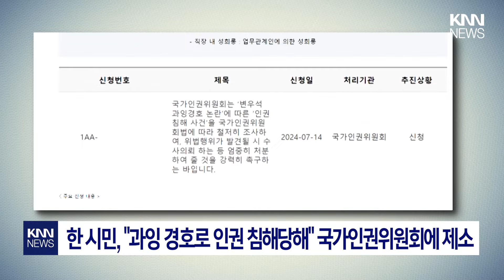배우 변우석 '과잉 경호'에... 경찰, 내사 착수 / KNN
소속사의 사과에도 과잉 경호 논란이 이어지는 가운데
경찰이 이 경호원들에 대한 조사에 들어갔습니다.

 / knn.news